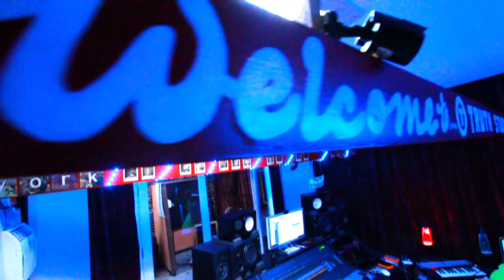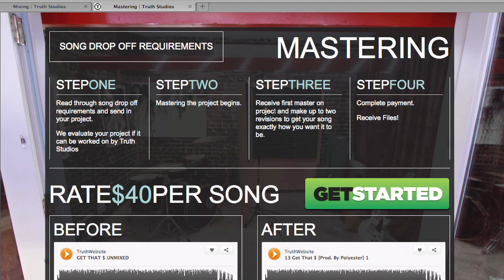Asher Roth at Truth Studios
One of the best lyricists in the music business with no question, Asher Roth recording a verse on "For The Love" off upcoming debut album from Chuck Inglish "Convertibles".